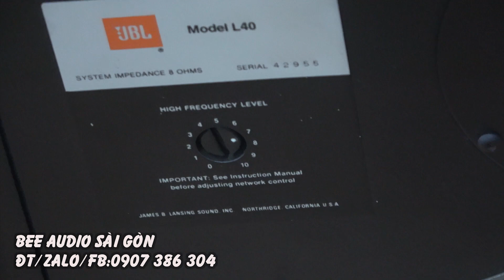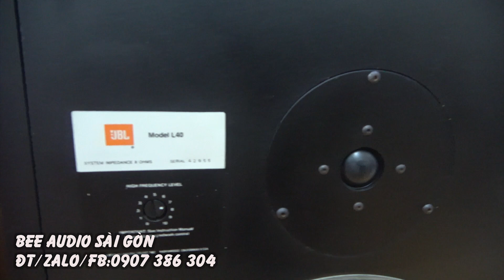hàng về JBL L40,TOP 10 HUYỀN THOẠI THẾ KỶ 20 CỦA JBL